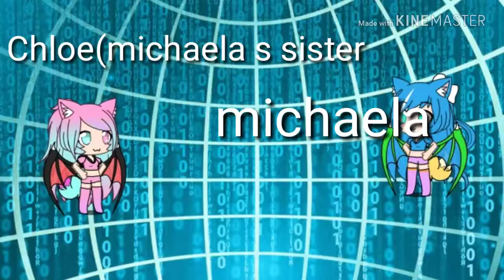Intro for new serise!!!(the alpha)